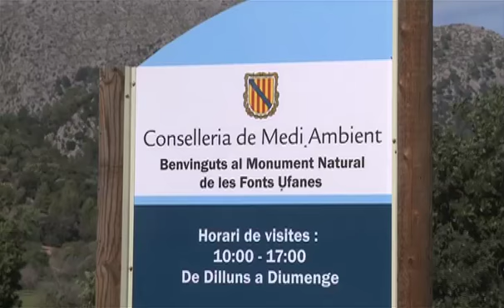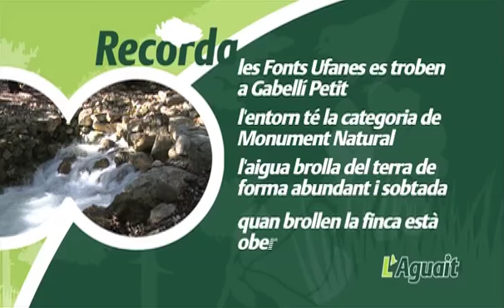Les fonts Ufanes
Les fonts Ufanes, situades a la finca de Gabellí Petit (Campanet, Mallorca) són un fenomen geològic únic. Unes quantes vegades cada any, en funció de les pluges, l'aigua procedent de l'aqüífer brolla del terra de l'alzinar amb molta intensitat i espectacularitat.